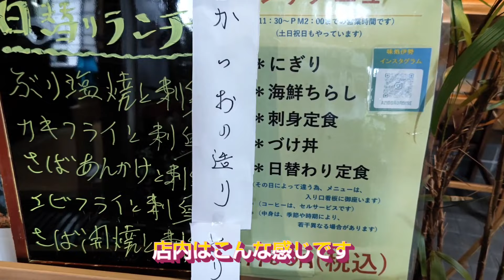演歌が素敵！渋お得な味処、伊勢さんで、カキフライ定食・群馬県伊勢崎市・孤独のグルメ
今日は、味処伊勢さん、お邪魔しております
定食が、お得ですね
刺身がついています

味処伊勢